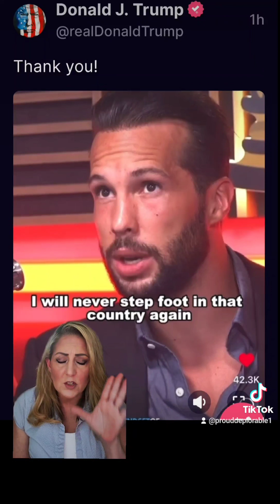Andrew Tate is right